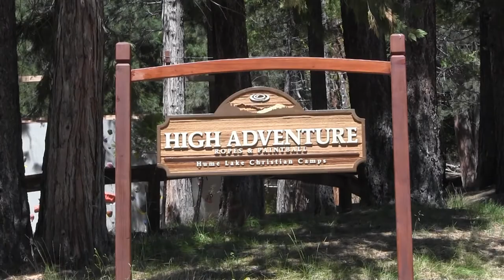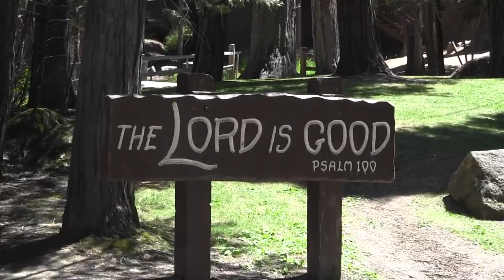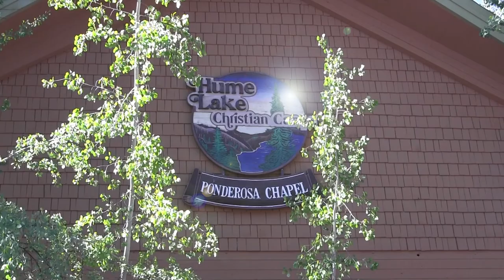Hume Lake (Week6 2012) Garrett and Tony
Footage taken last summer.
Garrett and Tony at Hume Lake Christian Camp - July 2012

Hume Lake is an artificial lake in the Sequoia National Forest of Fresno County, California, adjacent to the unincorporated community of Hume. It is on Tenmile Creek, which flows into the Kings River. The surface elevation of the lake is 1,585 m. Wikipedia
Surface elevation: 5,200' (1,585 m)
Area: 87 acres (35 ha)
Cities: Hume, Fresno County, California